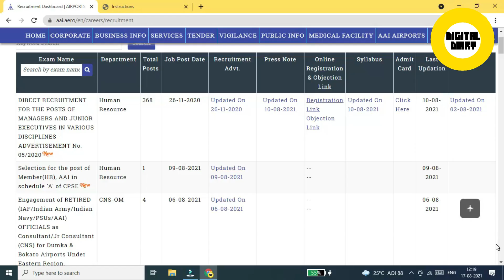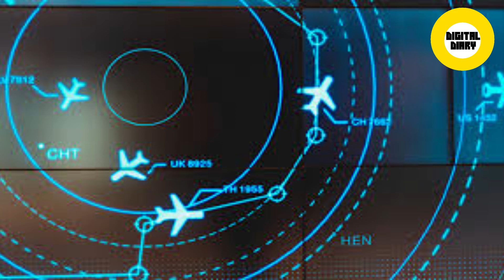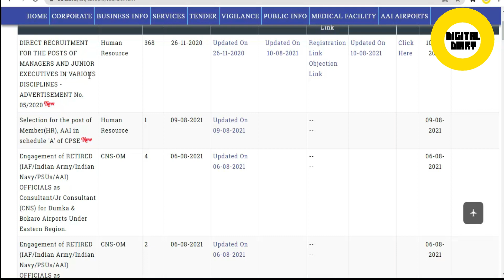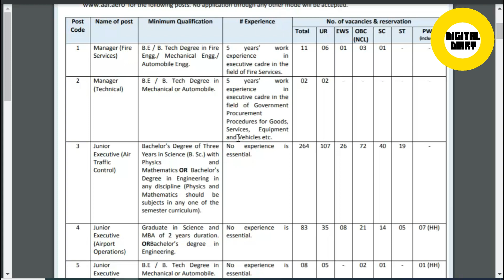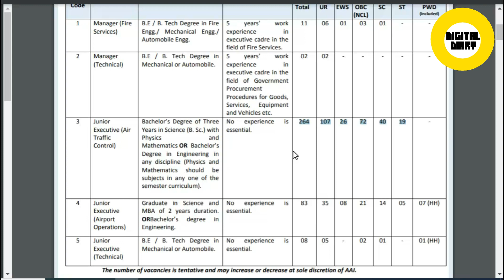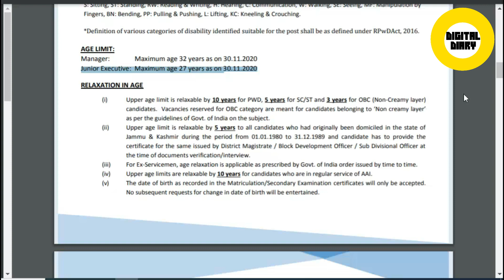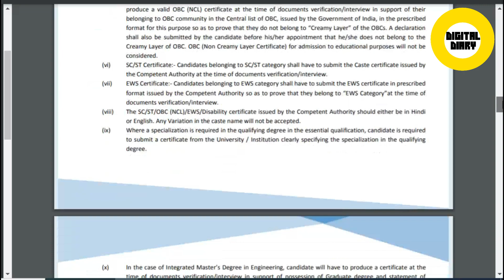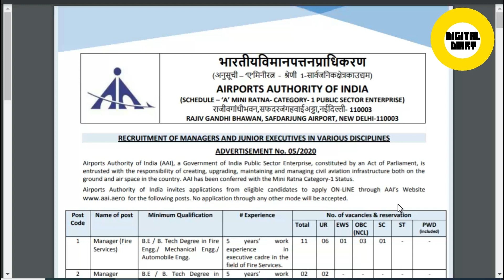HOW TO BECOME AIR TRAFFIC CONTROLLER IN TAMIL | ATC JOB |AIRPORT AUTHORITY OF INDIA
Air traffic control ATC is a service provided by ground-based air traffic controllers who direct aircraft on the ground and through controlled airspace, and can provide advisory services to aircraft in non-controlled airspace. The primary purpose of ATC worldwide is to prevent collisions, organize and expedite the flow of air traffic, and provide information and other support for pilots. In some countries, ATC plays a security or defensive role or is operated by the military.

Air traffic controllers monitor the location of aircraft in their assigned airspace by radar and communicate with the pilots by radio. To prevent collisions, ATC enforces traffic separation rules, which ensure each aircraft maintains a minimum amount of empty space around it at all times. In many countries, ATC provides services to all private, military, and commercial aircraft operating within its airspace.[citation needed] Depending on the type of flight and the class of airspace, ATC may issue instructions that pilots are required to obey, or advisories (known as flight information in some countries) that pilots may, at their discretion, disregard. The pilot in command is the final authority for the safe operation of the aircraft and may, in an emergency, deviate from ATC instructions to the extent required to maintain safe operation of their aircraft.